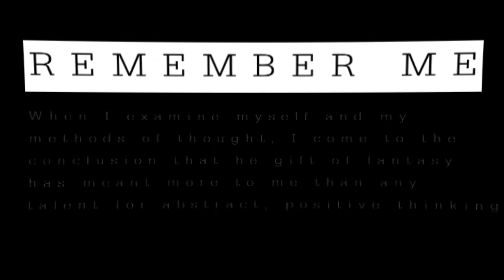CF | Remember Me | By Media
Great Video By Media ;) Enjoy it

[ HAZE Clan Links ]

[ Leader ]